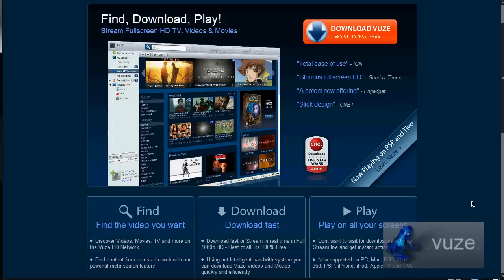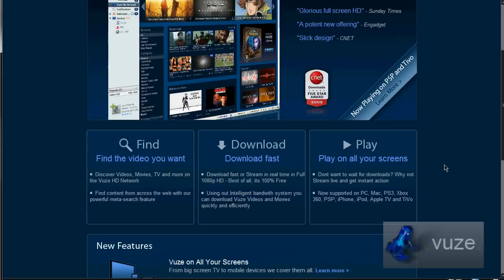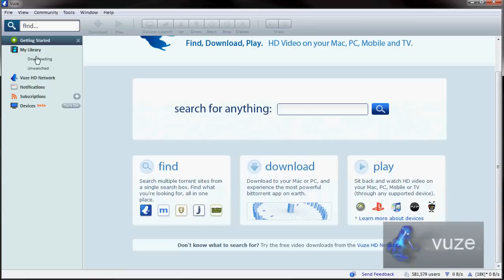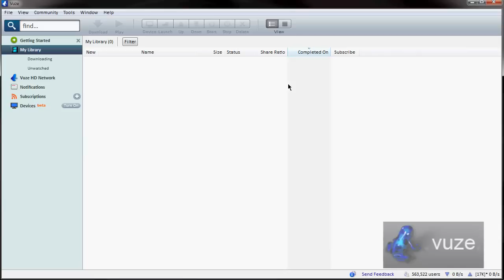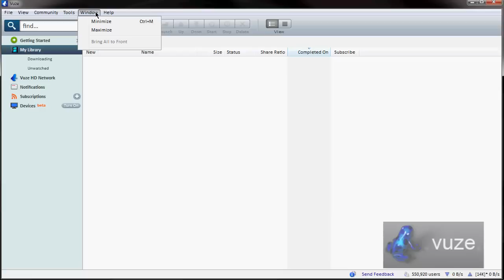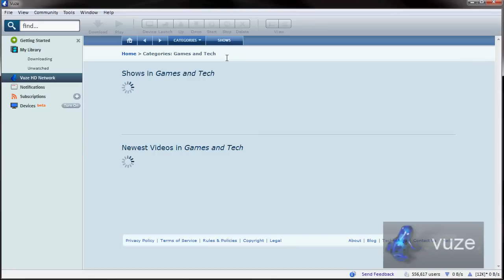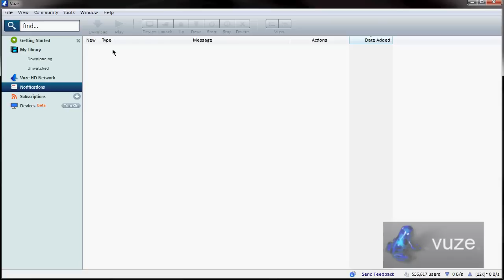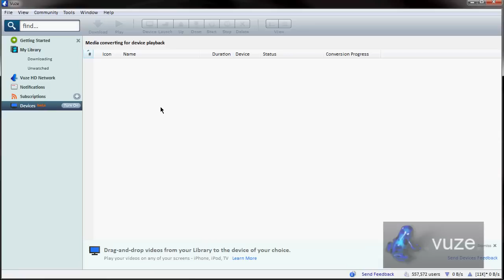Software Review: Vuze Bitorrent Client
All content going forward will be uploaded there so don't miss out. Vuze Bittorent HD Network Client